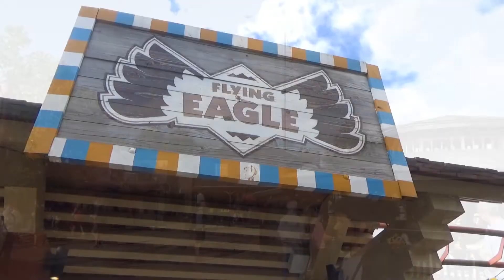LEGOLAND BILLUND (Denmark) - All Attractions & Rides in 10 Minutes !!! Tour Summer 2021 !!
Are you curious about Legoland in Billund (Denmark) ? Do you wanna discover everything ? Here is Legoland in 10 minutes !
With almost all attractions, and all you can see there !
It comes from my August 2021 Trip in Billund!

Content :
0:00 Entrance
0:22 Miniland
2:19 LEGOREDO TOWN
3:52 Pirate Land
4:32 KNIGHTS' KINGDOM
5:46 Adventure Land
6:52 Imagination Zone
7:19 THE LEGO MOVIE World
7:57 Polar Land
8:44 LEGO NINJAGO World
9:28 DUPLO Land

Enjoy it, and more videos will follow soon.
Thanks !